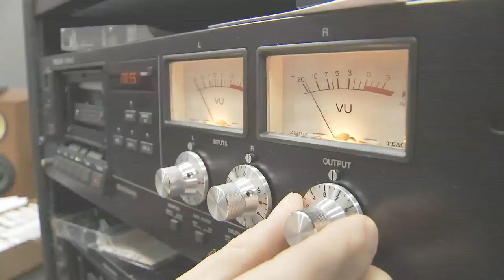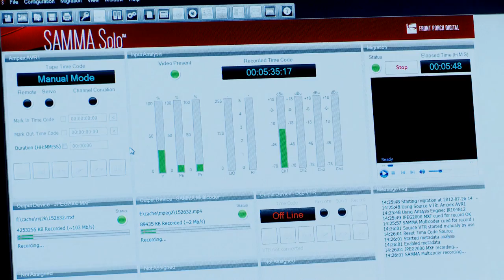Audiovisual Migration - Insights from Library and Archives Canada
Migrating half a million hours of at-risk audio and video recordings to standard digital file format is a monumental project.

Tune in regularly to our new video series as we provide you with insights into the exciting changes that are happening at Library and Archives Canada.